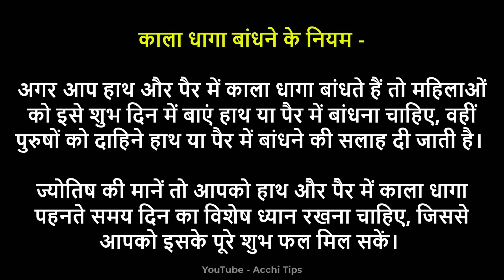hath per me kala dhaga bandhne ke fayde | हाथ और पैर में काला धागा बांधने से क्या होता है ?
पैर में काला धागा बांधने से क्या होता है

kala dhaga bandhne ke fayde,kala dhaga

काला धागा बांधने से क्या होता है

kala dhaga kis hath me bandhe

kala dhaga kis pair me bandhe

काला धागा किस पैर में बांधे

काला धागा बांधने के फायदे

hath me kala dhaga bandhne ke fayde

kamar par kala dhaga bandhne ke fayde

काला धागा किस हाथ में बांधे

काला धागा पहनने से क्या होता है

पैर में काला धागा

कमर में काला धागा बांधने से क्या होता है ?